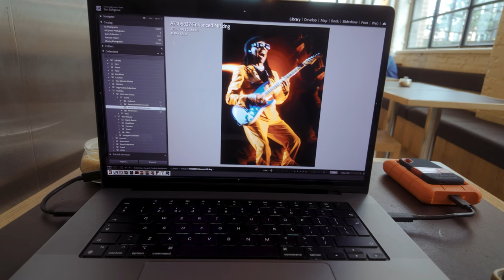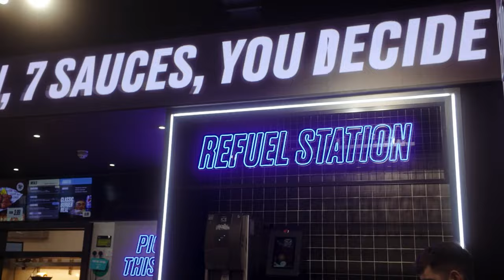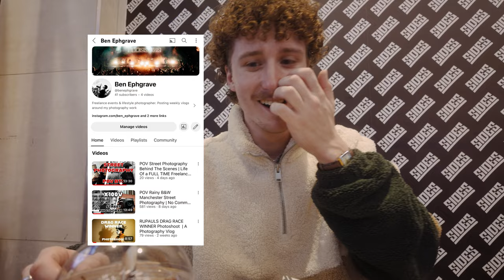CHOCOLATE Chicken?!? Is SIDES By The SIDEMEN Good? | Life Of a FULL TIME Photographer | A VLOG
A vlog trying Sides by The Sidemen at the Arndale Manchester, UK

Filmed on the DJI Osmo Pocket 3

Patience (feat. YUNGBLUD & Polo G) by KSI, YUNGBLUD, Polo G, License ID: k7K9Br7BwzM